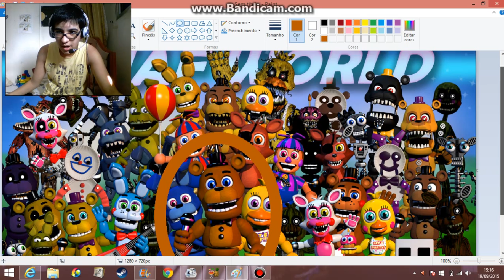Adventure Freddy | Five Nights at Freddy's World!!!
Facebook.com/Pedrophhd
Twitter.com/pedrophhd